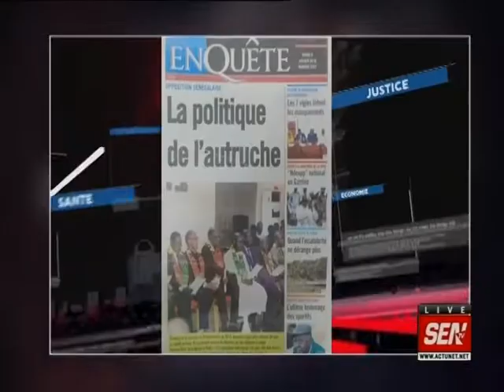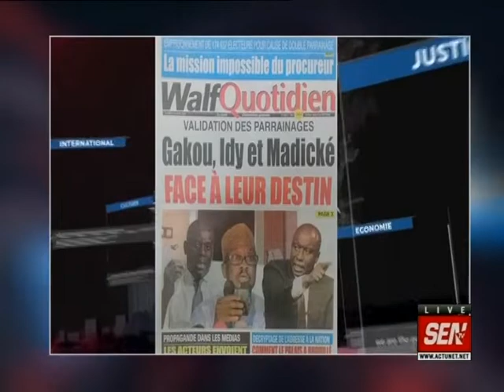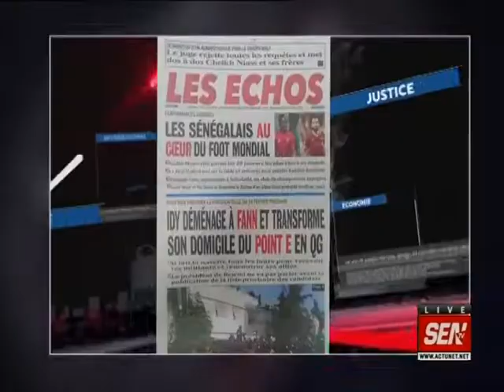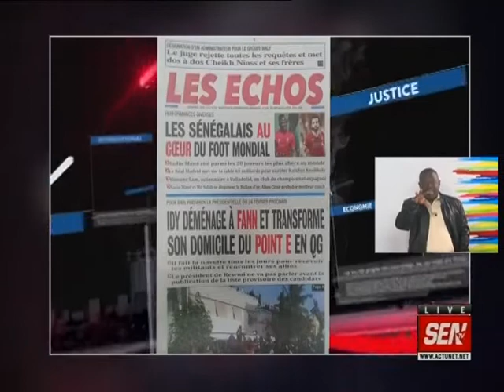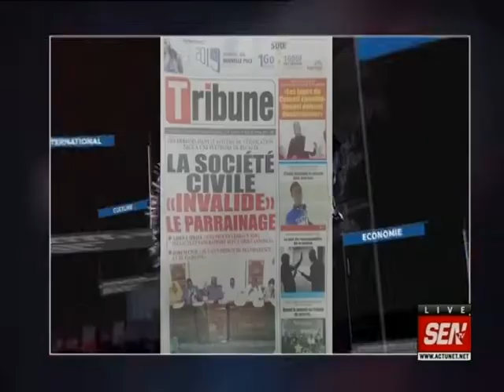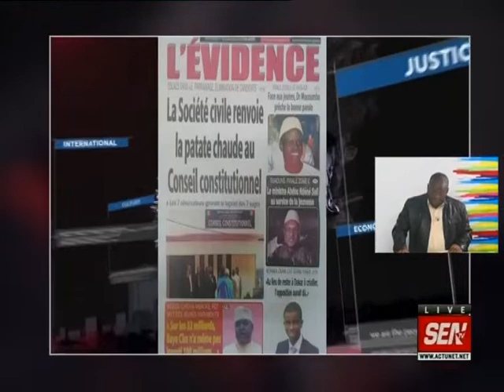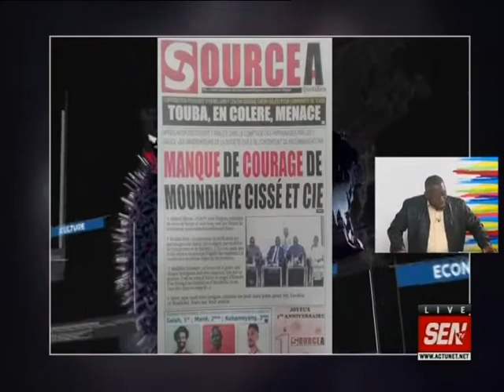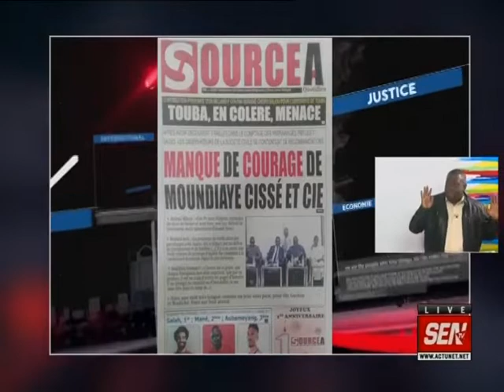Revue de presse de Fabrice Nguéma du 08 jan 2019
Sur le plateau de la matinale de Sen TV « Infos Matin », le talentueux journaliste Fabrice Nguéma commence la revue de la presse de ce mardi 08 janvier 2019 avec la politique de l’Autruche de l’opposition. Il y a aussi l’épreuve de la validation des parrainages de trois candidats…Et Fabrice Nguéma y met son grain de sel avec la manière de passer en revue la presse de ce jour…Sur xibaaru.com